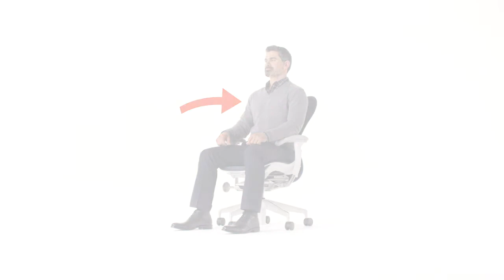【Herman Miller】Mirra2操作教學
人椅合一
隨著工作的發展變化，我們也愈發忙碌。在工作環境中更多需要從個人工作狀 態瞬間轉變為團隊合作狀態。Mirra 2 與您動靜合一，如影隨形，使移動從容篤定。就坐後，Mirra2 立即調節適應您的身體。身體移動時，Mirra2 可以為最微小的移動提供動態之城。重新梳理大獲成功的 Mirra 設計方案的每個部分，使 Mirra2 更優化您的就坐方式。

Support in Motion 穩定支撐
Mirra 2 Butterfly BackTM 蝴蝶形靠背反應靈敏準確，如此非同凡響的性能源自一項全新發明，即將織物層與聚合物纖維融合在一起，形成智能支撐結構。它為用戶提供全面支撐，使身體貼合 座椅，時刻保持健康坐姿。全新座椅設計精巧靈動，增加了空氣流動性，再加上全新改良的透氣性織物 AireWeave，無論坐姿如何變化，都能保持涼爽體感。經過改良的 HarmonicTM 諧式動態傾仰採用反應靈敏的板簧設計，在您變換姿勢時，均會帶給您平衡順暢的感覺。

Beauty in Motion 美麗優雅
Mirra 2 的設計簡潔，外形精緻，帶給您優雅輕盈的感覺，輕鬆駕馭各種空間。增加的織物和靠背顏色選項，以及全新底座飾面選項，使您的選擇更多元化、個性化。

Responsibility in Motion 綠色設計
基於「去物質化」的 綠色理念，Mirra 2 座椅經過巧妙設計，減少了材料使用，對用戶身體運動的反應更靈敏，對地球家園更負責。它的重量減輕了 22%，碳足跡也減少了近 25%。由 45% 可循環使用材料製作而成，在使用週期結束後，Mirra 2 座椅 93% 的材質都可被回收再利用。